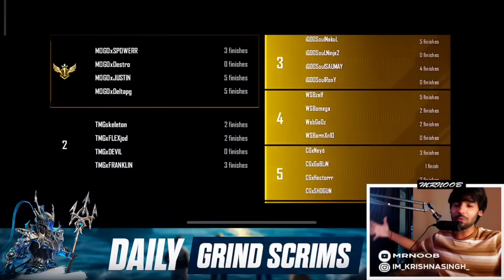iQOOSouL WWCD ✅ SouL Nakul & Saumay on Fire 🔥 SouL Ninja Back To Back Wipe GodL 😱 Team SouL 🚀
✅ SOURCE : GRIND SCRIMS

I will remove that video immediately. Don't report the video as it takes a lot of hard-work & Time for making such videos.